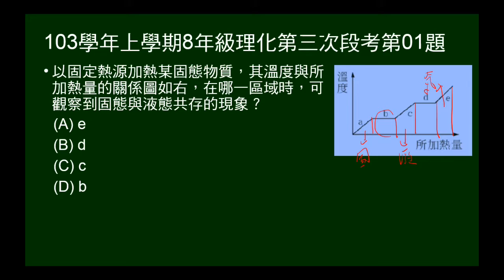103學年上8年級理化三段第01題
給加熱曲線，問那一段為固液共存。